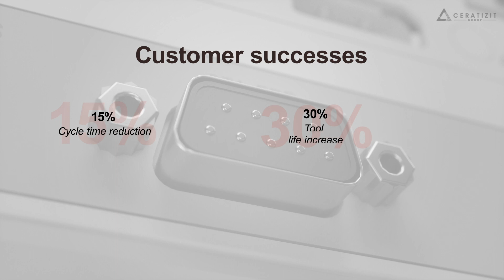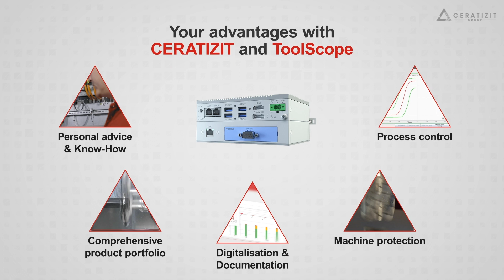ToolScope: Basic machine equipment in your new machine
Are you in the machining industry and want to take your manufacturing processes to the next level? With the ToolScope we offer you digital process monitoring at its best!

✔️ full process control
✔️ Machine protection
✔️ Digitisation & documentation

ToolScope delivers all this and much more. And the best thing about it: ToolScope is now being installed directly by many major CNC machine manufacturers.
So if you are in the process of purchasing a new machining centre or a new milling machine, talk to your machine manufacturer about ToolScope. Thanks to the close cooperation with some of the leading machine manufacturers such as Grob, Starrag Heckert, Hermle, GT Trevisan and DMG Mori, you can order ToolScope directly in the machine configuration.

✔️Installed.
✔️Set up.
✔️Ready for use.

It could hardly be simpler.

Of course, you can also install ToolScope in your existing machine at any time!